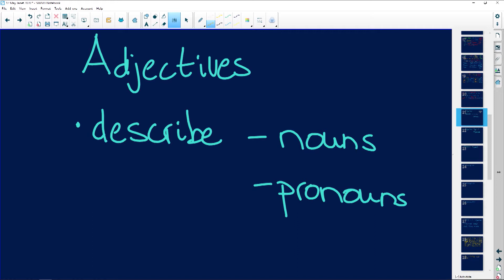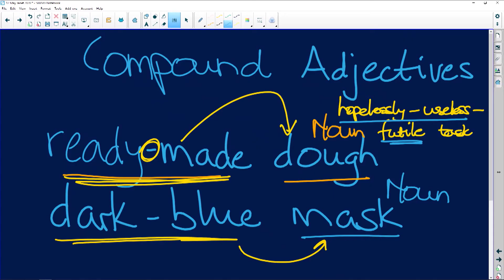English 2020: Adjectives